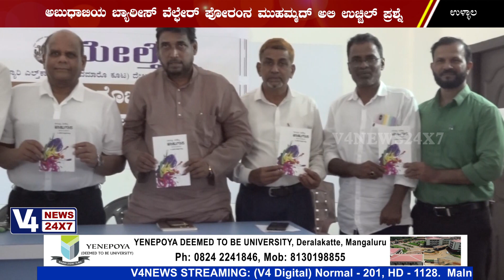ಉಳ್ಳಾಲ: ‘ಕವಿಯಲ್ಲ-ನಾನೊಬ್ಬ ಹಾಡುಗಾರ’ ಕವನ ಸಂಕಲನ ಬಿಡುಗಡೆ | KAVIYALLA NANOBBA HADUGAARA